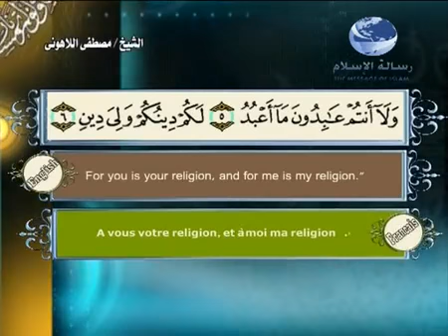Coran sourate 109 Les infidèles (Al-Kafirune) traduit français arabe anglais english.mp4